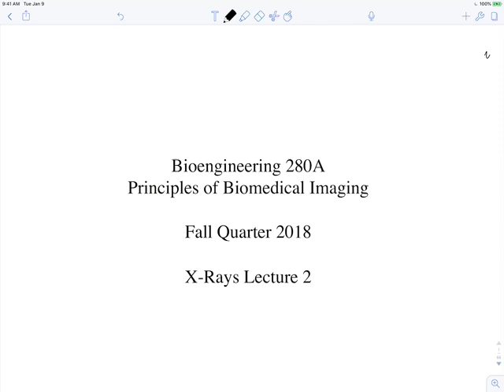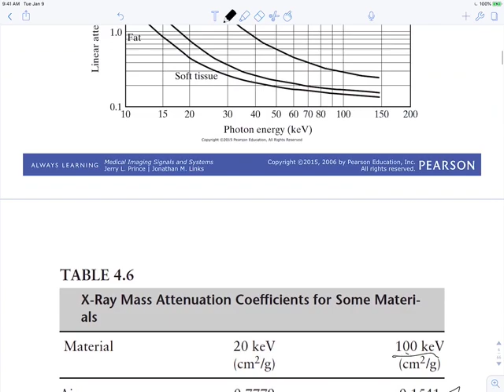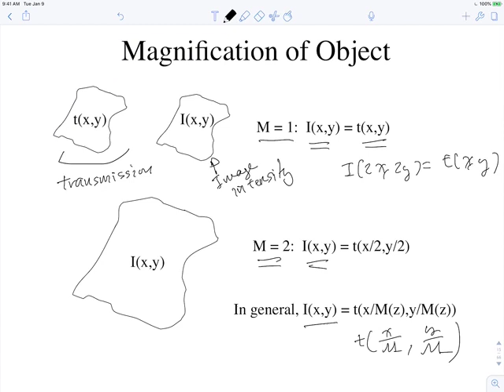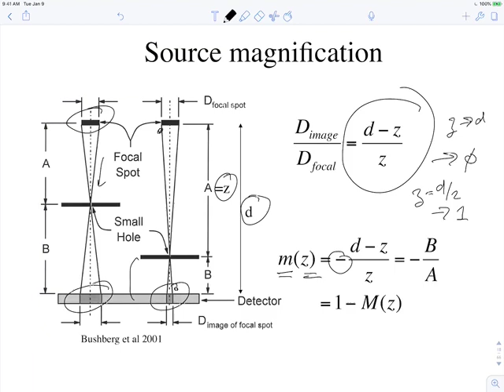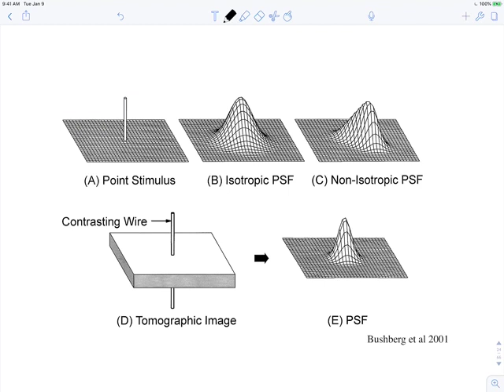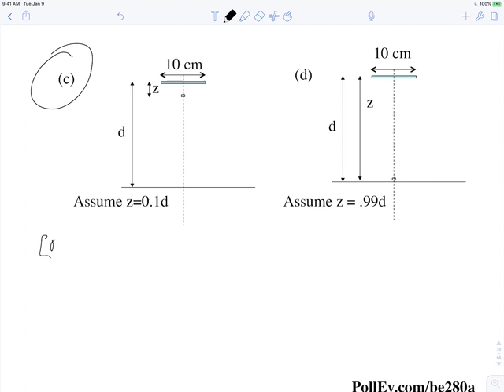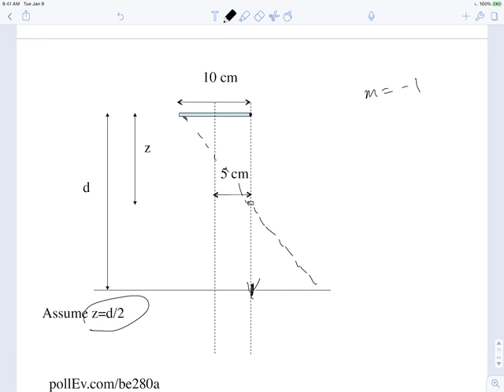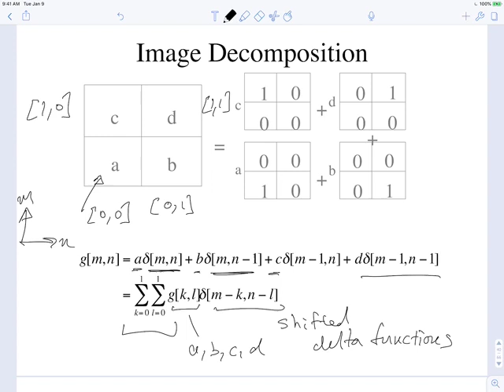BE280A18 Lecture 2; October 3, 2018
Topics: X-Ray Attenuation,  Object Magnification, Source Magnification, Signal and Image Representations